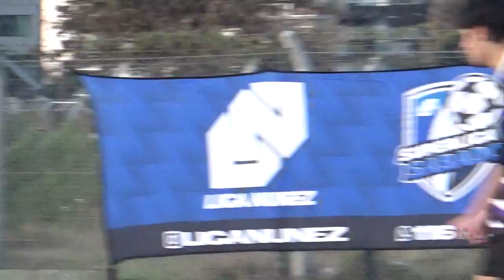PICO Y PALA VS FLORENTINA - LigaNuñez - Apertura SLS - 18/6/2022